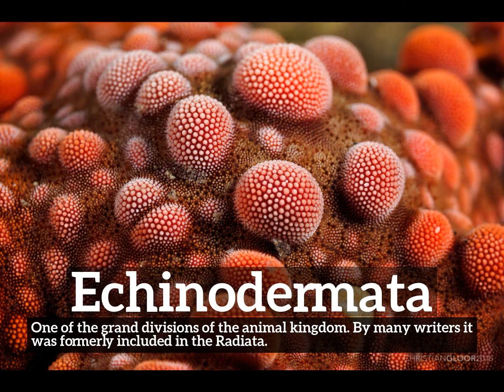How to Say Echinodermata in English? | How Does Echinodermata Look? | What is Echinodermata?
Learn how to pronounce echinodermata with Imago Spectrum.

What is echinodermata?
How does echinodermata look?
How to say echinodermata in English?
What does echinodermata represent?
What is the defintion of echinodermata?

Imago Spectrum allows you to easily memorize common English words and phrases by joining visual and auditory learning environments into a short video. Focus on the images and repeat echinodermata several times for best retention results.

In this video we are speaking the word, echinodermata. Do take note of how echinodermata is spelled.
The definition of echinodermata is listed below the word in the video.
Echinodermata:  One of the grand divisions of the animal kingdom. By many writers it was formerly included in the Radiata.